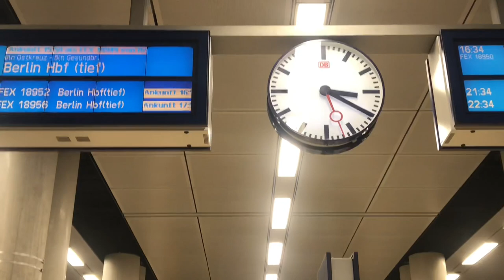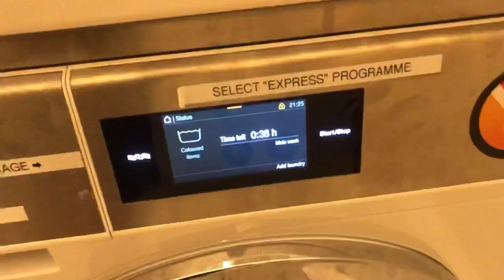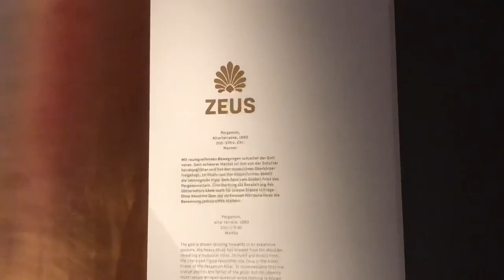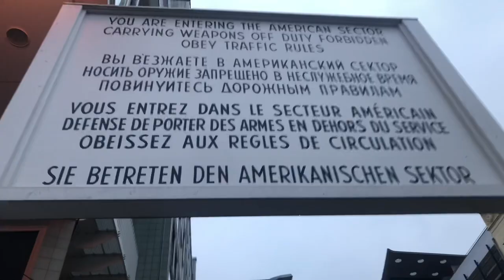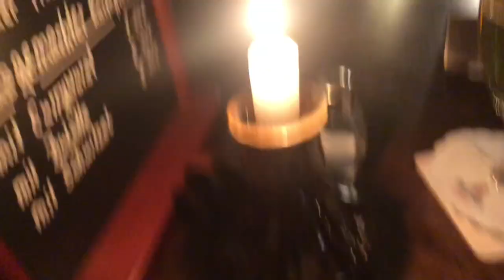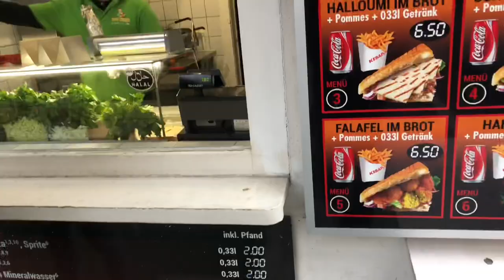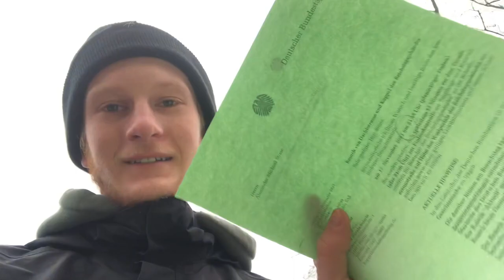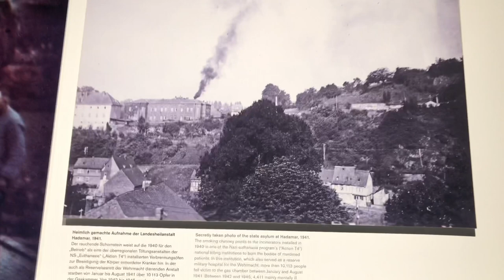BERLIN VLOG🇩🇪: All The Basics || Solo Travel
My favourite city yet! I enjoyed all the history, food, and people which lead to a amazing 4 days in the capital of Berlin!